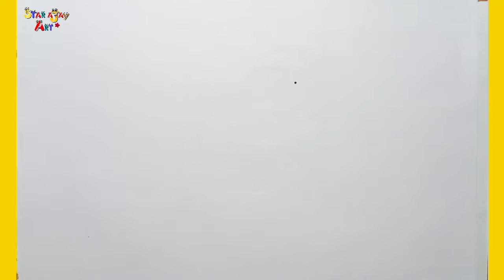Magic stick for kids | how to draw a magic stick | easy magic stick Drawing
This video is a drawing video.  This video is made for the purpose of teaching drawing to children, so that children can learn to draw. This video show drawing magic stick...

Welcome to my Star Ajay Art Channel ! In Star Ajay channel , children are to draw through videos .